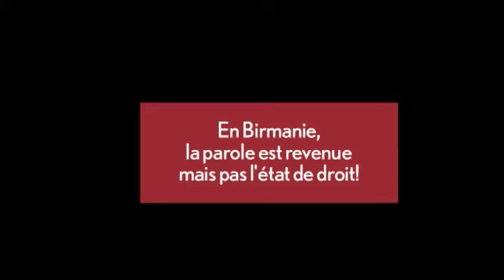Teaser "Dans l'ombre de la montagne qui n'est plus"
En décembre 2013, l'équipe de Info Birmanie et du projet BURMA2015 se sont rendus en Birmanie.
Un des objectifs de ce voyage était de rencontrer des populations victimes des conséquences dues aux projets industriels dans le domaine de l'extraction.
Dans la plupart des cas, ce sont des multinationales étrangères qui collaborent avec des entreprises birmanes appartenant aux militaires ou à des cronies.

L'histoire de la mine de cuivre de Letpadaung, au centre de la Birmanie, est devenu emblématique depuis le passage de la dictature militaire à un gouvernement civil en 2011. Les populations locales, des activistes de tous le pays, des personnalités politiques comme Aung San Suu Kyi, mais également la Sangha (la faille monastique bouddhiste) s'y sont retrouvés impliqués